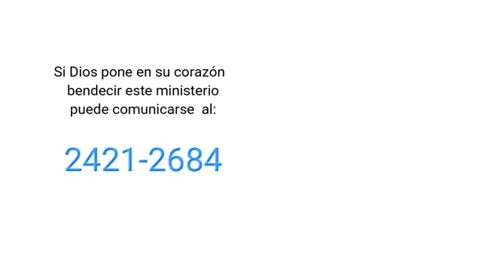El ministerio del Espíritu Santo Lucas 10 21 2 Agosto 2021